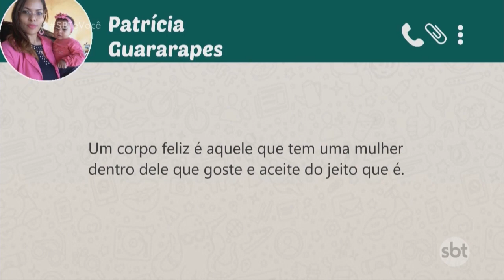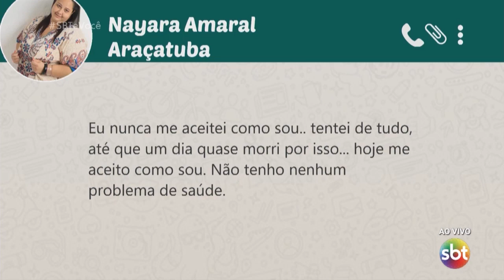Aceitação do corpo é o caminho para a felicidade